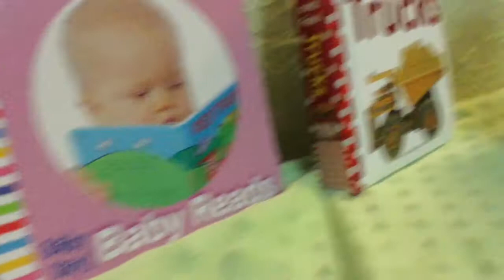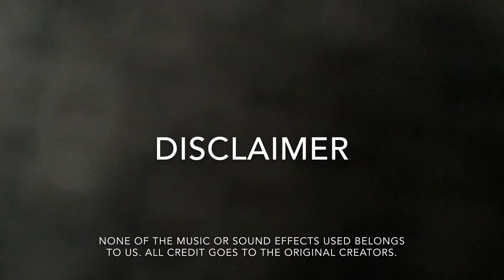Cats and dogs season 3 episode 3